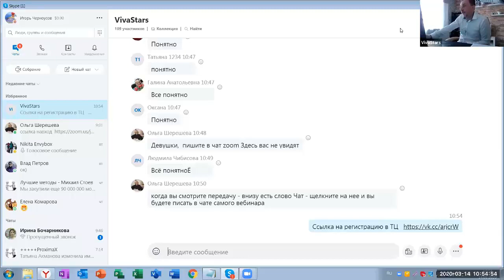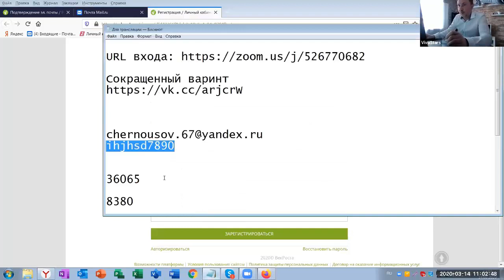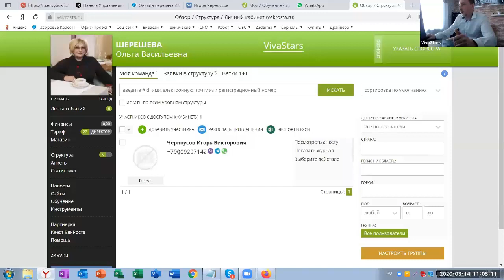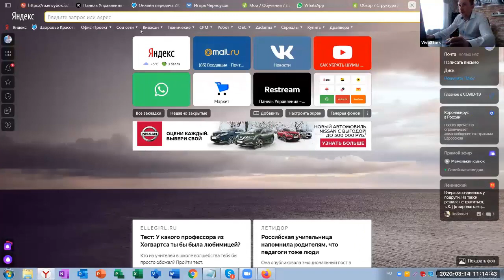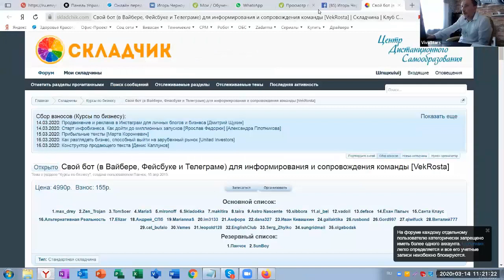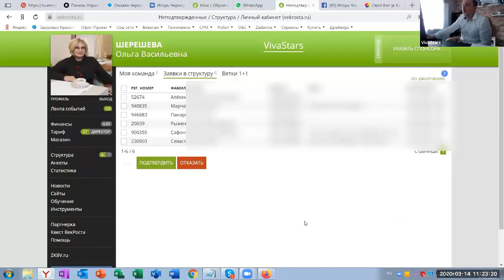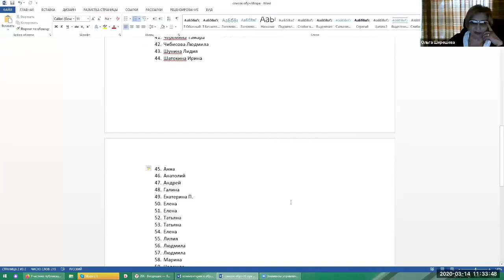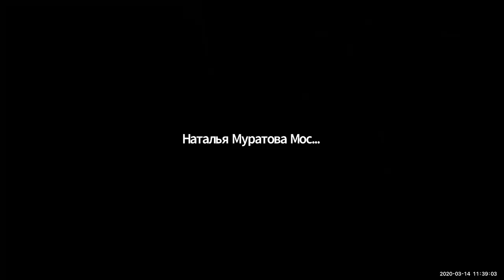Запись мастер группы 14 марта 2020 г - Часть 2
Тайминг встречи

0:00 - Регистрация в ТЦ
0:09 - Первые шаги в теренинг центре
0:12 - подключаемся к курсам спонсора и начать учиться
0:15 - заполняем профмль
0:17 - ссылки на соц страницы, как скопировать правильно
0:20 - изменение регистрационных данных
0:21 - не надо сразу что то покупать в Магазине
0:23 - как не надо учиться
0:27 - заключительная выступление Ольги Васильевны
0:39 - ответы на вопросы